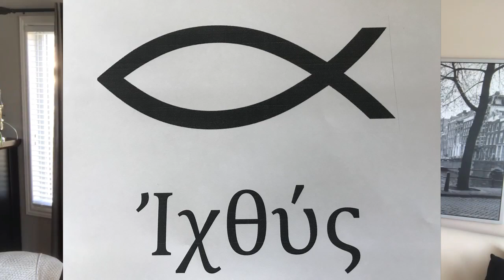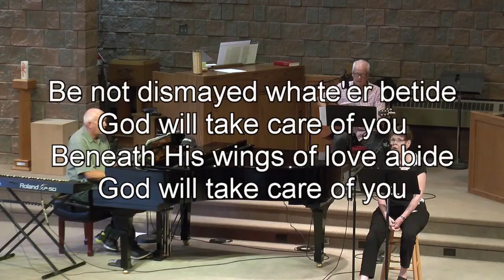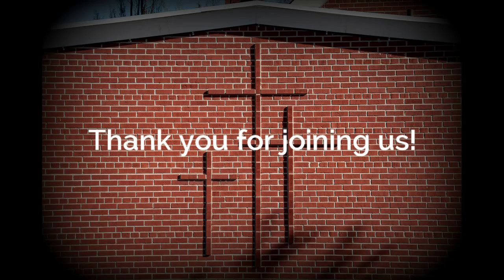Eastminster - This Service Has 32 Minutes - 20200913 - Backpacks, Masks, & Secret Stuff